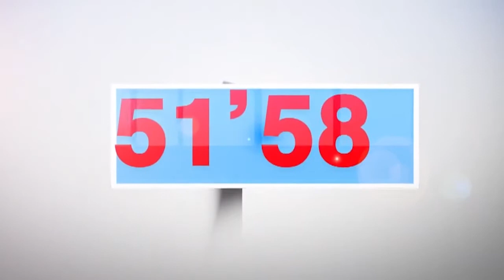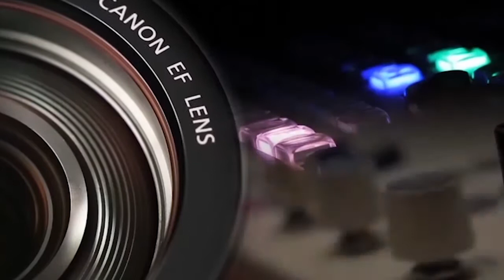TEASER ECCLESIA TV 01-21